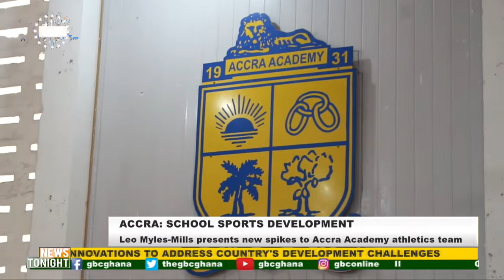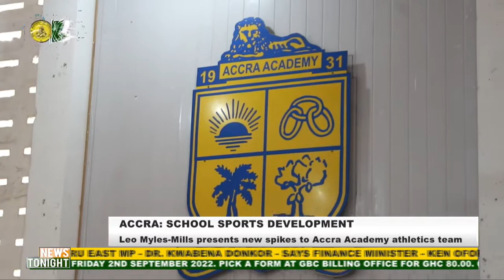LEO MYLES-MILLS SUPPORTS ACCRA ACADEMY ATHLETICS TEAM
A-one-time fastest male sprinter in Africa, Leonard Myles-Mills, has supported his former school, Accra Academy Senior High School, with new spikes and running shoes. The gesture according to officials is timey as the school is preparing for this year’s inter-colleges sports festival.